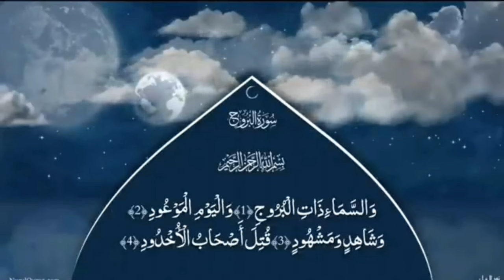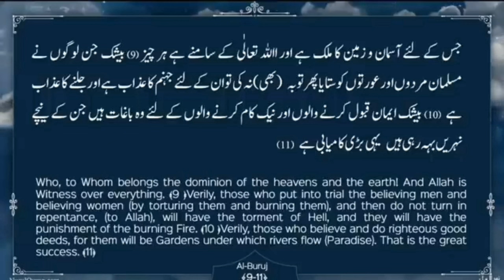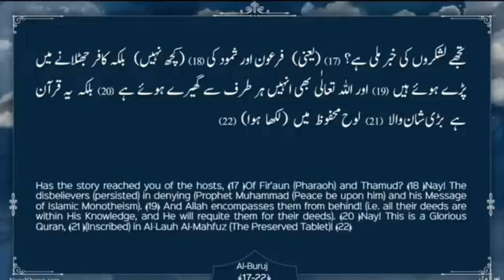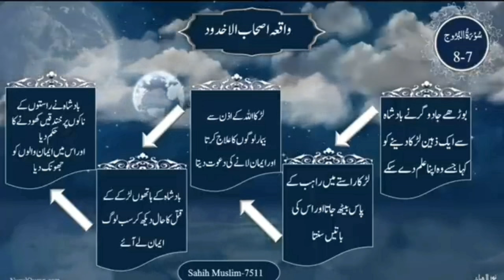Allah ki pakhar bari sadeed hy: Quranic Gems : Juz 30- DQ23 | Nurulquran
Language : Urdu

Nurulquran.com
Nurulquranlive.com